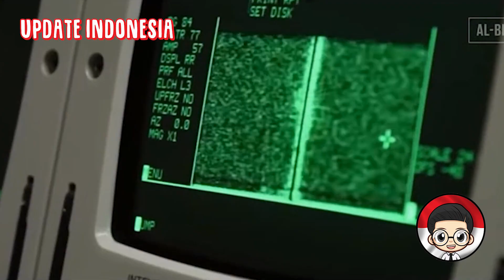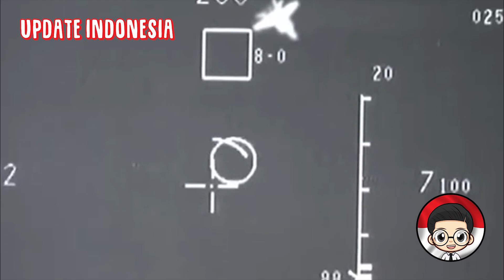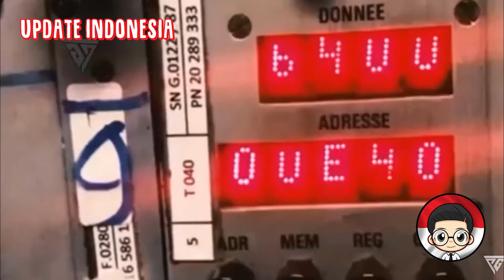INDONESIA BISA HANCURKAN JET TEMPUR SILUMAN F-35 DENGAN SISTEM PERTAHANAN RADAR VERA NG NATUNA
Indonesia bisa hancurkan jet tempur siluman f-35 degan sistem radar vera ng natuna.

F-35 dianggap sebagai jet tempur paling canggih yang bisa dimiliki sekarang. Tidak heran banyak negara berlomba-lomba mendapat F-35 berkemampuan siluman itu.

Masuk ke dalam kategori generasi kelima, F-35 adalah jet tempur Stealth Fighters (siluman). Artinya, jet tempur ini memiliki kemampuan untuk sulit terdeteksi radar.

Alasan mengapa jet tempur ini berhasil mencuri perhatian, karena beberapa alasan. Yang pertama sudah disebutkan di atas, karena dia memiliki teknologi paling mutakhir saat ini. Lalu setelah melewati “skenario” ekonomi, jet tempur generasi kelima ini bahkan lebih murah dibandingkan platform generasi sebelumnya.

Selanjutnya, F-35 merupakan jet tempur yang memiliki berkemampuan supersonik, multi-peran. Platform tempur yang dirancang untuk memenuhi kebutuhan AS, maupun sekutunya di seluruh dunia. Terlahir sebagai jet tempur modern, tentu F-35 sarat akan fitur-fitur canggih di dalamnya.

Sebut saja sistem jamming untuk mengelabui radar musuh. F-35 dapat memanipulasi radar udara bahkan di darat sekalipun. “Sangat mustahil untuk mendeteksi jet tempur macam F-35”, terang Forbes.

Salah satu alasannya karena mesin turbofan yang dipakainya dapat menutupi tanda panas. Fungsi radar sederhananya adalah untuk mendeteksi posisi musuh, terutama jet tempur. Bagaimana caranya, yaitu dengan melihat sumber panas yang biasanya terlihat di bagian “knalpot” pesawat.

Sedangkan mesin maupun knalpot pada F-35 dapat mengakali sumber panas itu, sehingga tidak terlihat oleh radar. Penjelasan inilah yang membuat F-35 merupakan jet tempur generasi kelima dengan kemampuan siluman.

Selain itu, daya serang F-35 juga tidak bisa dianggap remeh. Karena radar canggih di dalamnya dapat mengunci banyak target dan menyerangnya sekaligus. Dipandang sebagai jet tempur tidak terkalahkan, apakah bisa menembak jatuh F-35?

Ternyata Indonesia dianggap mampu mengalahkan jet tempur canggih generasi kelima itu.  Hal ini diterangkan oleh pengamat militer Connie Rahakundini di YouTube Lemhanas RI.

Menurut Connie, Indonesia sudah mampu mendeteksi keberadaan F-35 jika memasuki wilayah NKRI. Karena sudah bisa “melihat”, Indonesia dengan ini juga mampu tembak jatuh F-35.

“Jet tempur siluman macam F-35 sudah bisa direspon dengan berbagai sistem anti-stealth”. “Artinya, kemampuan menghilangnya bisa berkurang jauh”, terang Connie Rahakundini, 26 Mei 2023.

Untuk melakukannya, Indonesia memang sudah memiliki sejumlah radar canggih. Sebut saja radar pasif dalam diri Vera-E buatan Republik Ceko. Radar ini dipercaya mampu mendeteksi F-35, F-22, J-20 hingga bomber nuklir B-2 Spirit.

Apa yang menjadikan Vera-NG terasa istimewa sampai-sampai ditempatkan di garda terdepan, bahkan di wilayah yang tergolong berdekatan dengan hotspot Laut Cina Selatan. Usut punya usut, dengan pola kerja layaknya radar pasif, Vera-NG digadang mampu mengendus keberadaan pesawat tempur/pembom dengan kemampuan stealth.

Karena mampu mengendus keberadaan pesawat tempur stealth, Amerika Serikat sempat dibuat was-was dengan munculnya Vera, kabarnya Negeri Paman Sam sampai meminta ke Ceko untuk tidak menjual Vera ke Cina, Iran, Pakistan dan negara-negara di Asia Barat. Mengingat Ceko saat ini telah bergabung sebagai anggota NATO, boleh jadi permintaan AS akan direspon positif oleh Ceko.

Dengan slogan “sees without being seen” Vera-NG menawarkan model ground receiving stations yang mudah di gelar (deployment), dengan modul single antena berbobot 85 kg, plus perlengkapan komunikasi seberat 15 kg, maka satu modul receiving stations dapat dibawa oleh satu regu pasukan. Model penggeralan yang ringkas (hanya menggunakan dudukan tetrapod) dan portable sangat dibutuhkan untuk penempatan Vera-NG di puncak bukit atau pegunungan.

Dalam gelar tempurnya, satu sistem Vera-NG terdiri dari 1 central, 3 remote sites, dan central processing stations. Kemampuan Vera-NG dapat mengidentifikasi 200 sasaran real time sekaligus. Pola kerja sistem Vera-NG dengan memanfaatkan 3 dimensional pada rentang frekuensi 50 Mhz – 18 Ghz. Dalam database server, Vera-NG mampu mengenali identitas 10.000 jenis sasaran. Dengan power antena pada centra sebesar 230 Watt dan pada antena sebesar 190 Watt, maka jarak jangkau deteksi Vera-NG hingga 400 km.